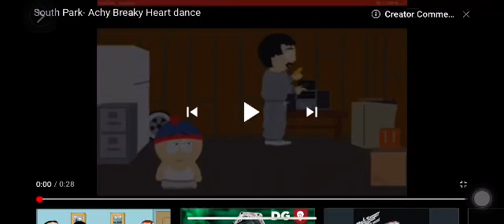September 13, 2021